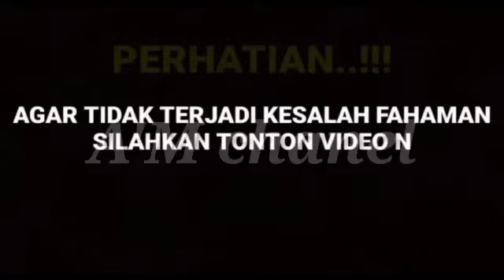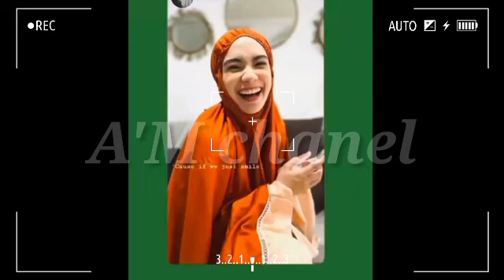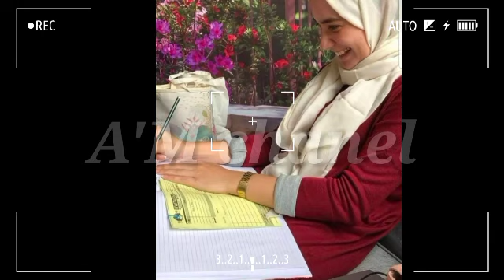🔴PENGGEMAR BANYAK YANG PRIHATIN DENGAN KEADAAN ARYA SALOKA, MENINGGALKAN IC SEMAKIN TAK TERURUS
__SEKIAN & TERIMAKASIH___